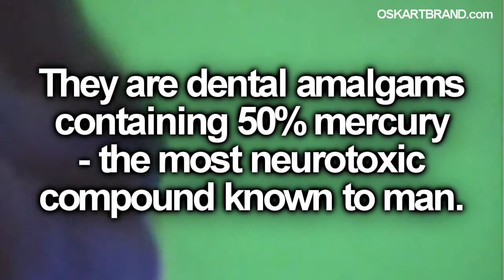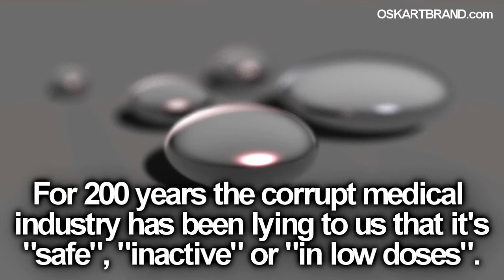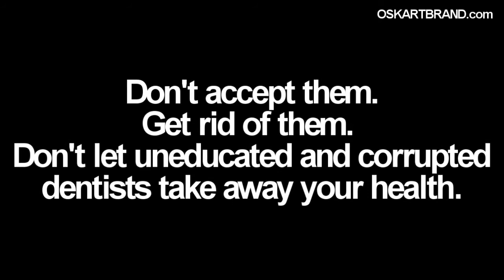Amalgam Truth: Smoking Teeth And Mercury Toxicity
Your teeth might be slowly destroying your health. Watch this video based on the now-famous footage of "Smoking Teeth" by David Kennedy, DDS.